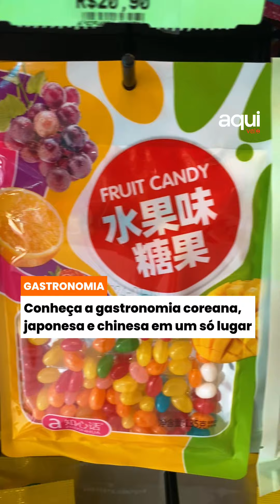Conheça o Koa restaurante de comida asiática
Conheça o Koa Food Market, no Jardim Aquarius, em São José dos Campos, um verdadeiro paraíso para os amantes da culinária oriental! ⛩